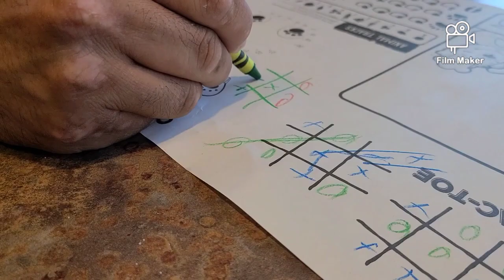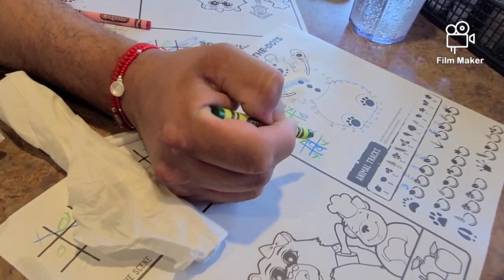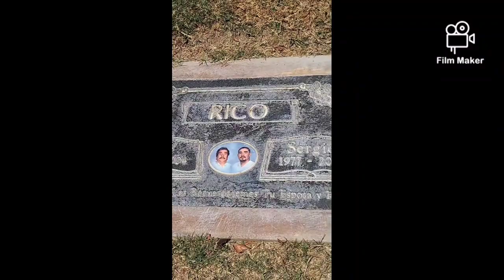Vacaciones Los Angeles